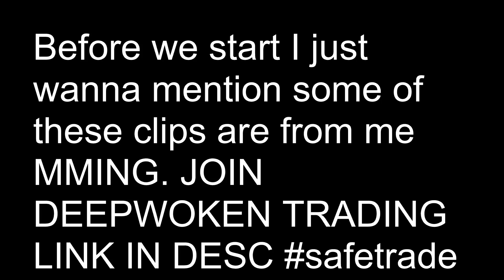Deepwoken | Enchant Archives (ENCHANTS + MIDDLEMAN TRADES AND MORE)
hey guys lmk if you want part 2! COMMENT VIDEO IDEAS!!!
Credits to people in the trade and meggo!